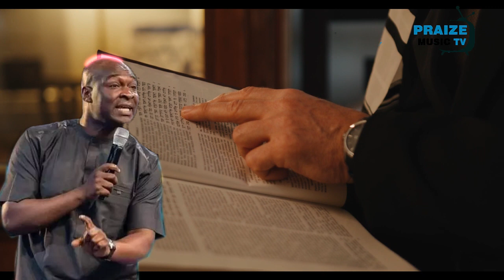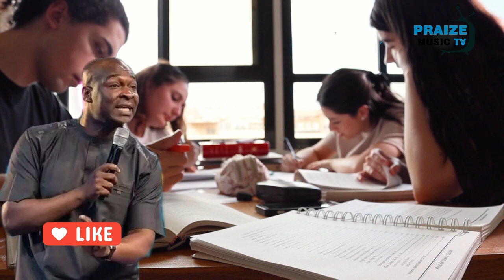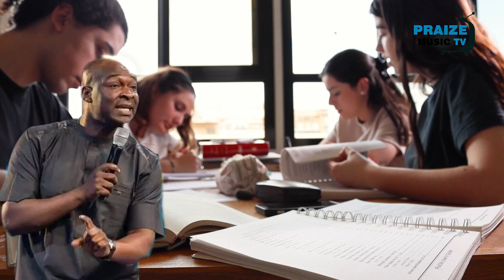YOU ARE IN A TRAINING TO DO HIS WILL IF YOU SEE THIS SIGNS! | APOSTLE JOSHUA SELMAN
TITLE:  YOU ARE IN A TRAINING TO DO HIS WILL IF YOU SEE THIS SIGNS

to download more sermons, gospel music and get soul lifting contents.

YOU ARE IN A TRAINING TO DO HIS WILL IF YOU SEE THIS SIGN | APOSTLE JOSHUA SELMAN

Welcome to PraizeMusic TV, your spiritual sanctuary for inspiring gospel sermons, uplifting music, and soul-nourishing devotionals. We believe in the power of faith, music, and reflection to bring us closer to God.

Join us on this journey of spiritual growth and enlightenment as we explore the beauty of the gospel and the joy of worship. If you're seeking inspiration, encouragement, and a deeper connection with God, you've come to the right place.

We create gospel contents with videos of gospel ministers Including Apostle Joshua Selman, Apostle Michael Orokpo, E.A Adeboye, Bishop David Oyedepo, Dr. Paul Enenche, among others  that are scripted, narrated and edited with cinematic backgrounds for your viewing pleasure.